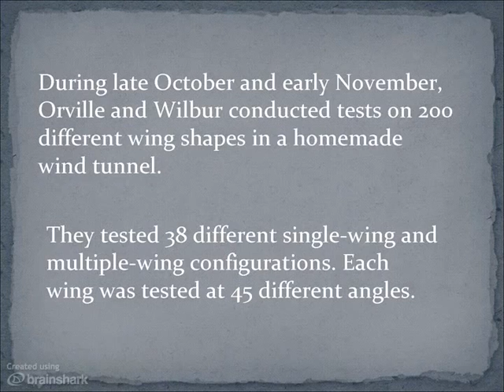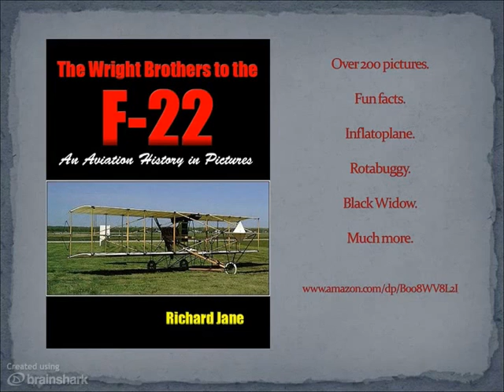The Wright Brothers Started With a Glider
If airplanes interest you, get a history in pictures The Wright Brothers to the F-22 is filled with 200 pictures, interesting facts, and many oddball airplanes.